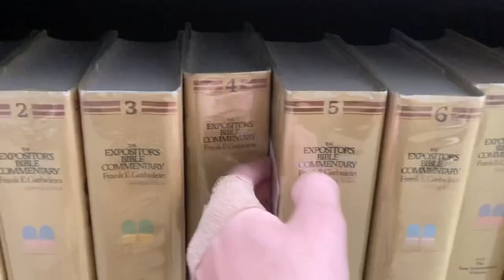Hiding Pictures of Travis Scott Batman around my School